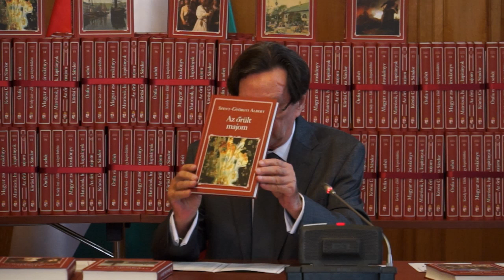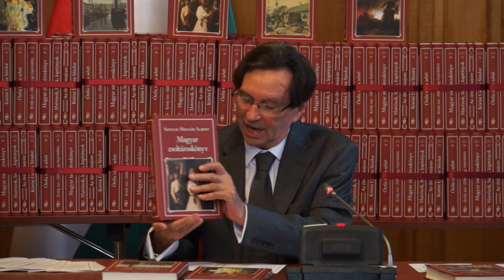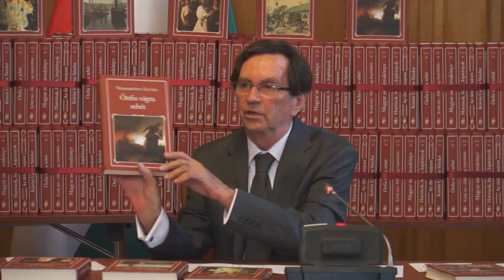Megjelent a Nemzeti Könyvtár hatodik sorozata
Hat kötet jelent meg a Nemzeti Könyvtár hatodik sorozatában kedden: Baktay Ervin, Szentgyörgyi Albert, Dékány András, Szenczi Molnár Albert, Krúdy Gyula és Nemeskürty István munkái.